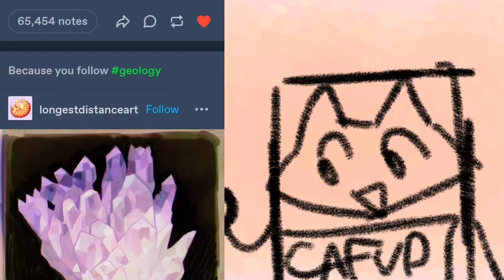catfood reacts to rock